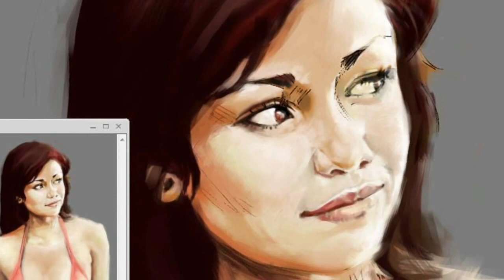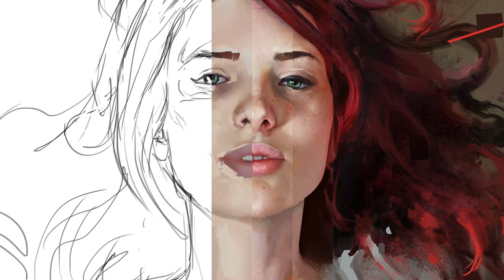AF 2018 - The ART of Thiago MOURA JANUARIO